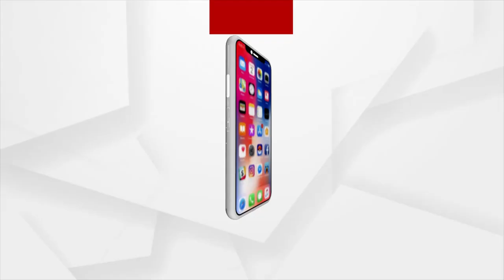ଆବାସ ଟଙ୍କା ଖାଇଗଲେ ସରପଞ୍ଚ, ବାଦ ପଡିଲେନି ୱାର୍ଡ ସଭ୍ୟ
ଅସହାୟ ବାସହୀନଙ୍କ ପାଇଁ ସରକାରଙ୍କ ରହିଛି ଆବାସ ଯୋଜନା । ଗରିବ ଲୋକଙ୍କ ମୁଣ୍ଡରେ ଛାତ ଖଣ୍ଡିଏ ଦେବାପାଇଁ ଉଭୟ କେନ୍ଦ୍ର ଏବଂ ରାଜ୍ୟ ସରକାରଙ୍କ ପକ୍ଷରୁ ବିଭିନ୍ନ ଯୋଜନାରେ ବାସଗୃହ ଯୋଗାଇ ଦିଆଯାଉଛି ହେଲେ ପ୍ରକୃତ ହିତାଧିକାରୀ କେତେ ଉପକୃତ ହେଉଛନ୍ତି ତାହା ଜାଣିପାରିବେ ଏହି ଘଟଣାକୁ ଦେଖିଲେ